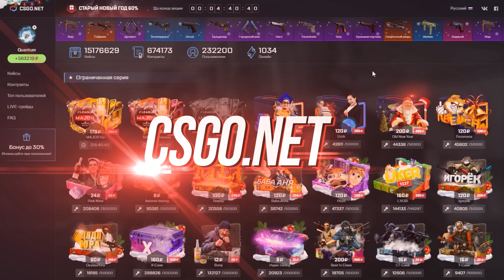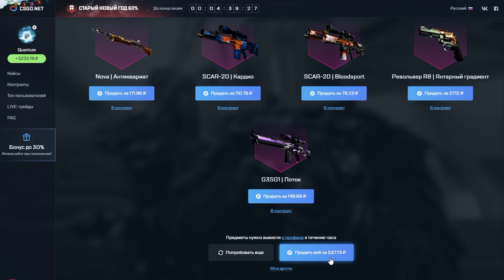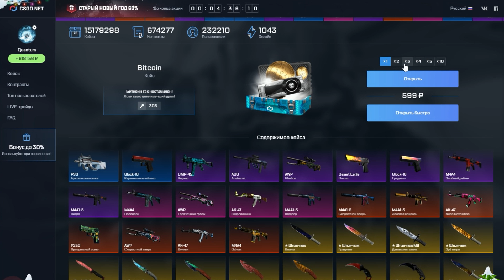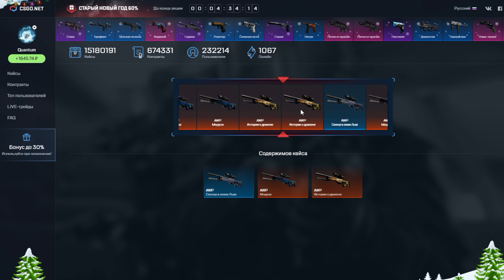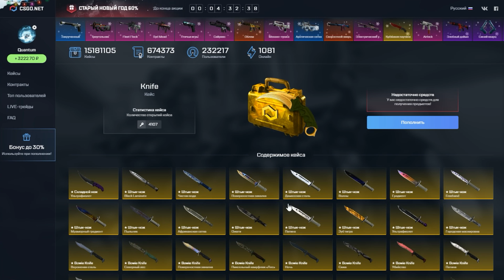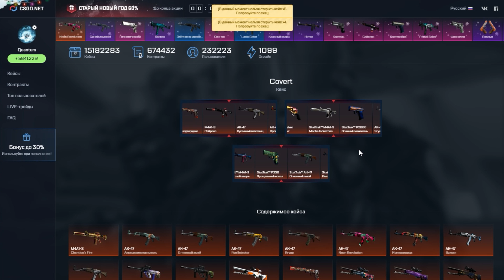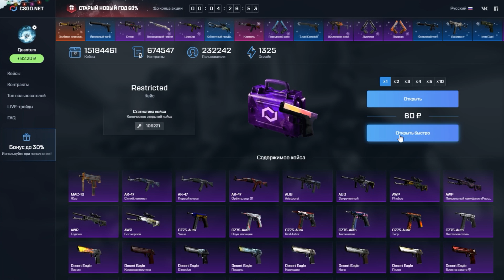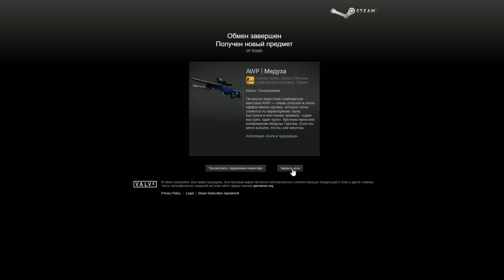САМЫЙ ЭПИЧНЫЙ ОБМЕН АВП ЗА 30 000РУБ В CS:GO